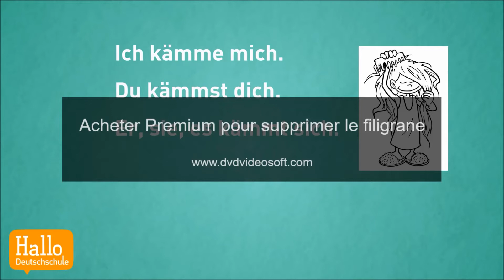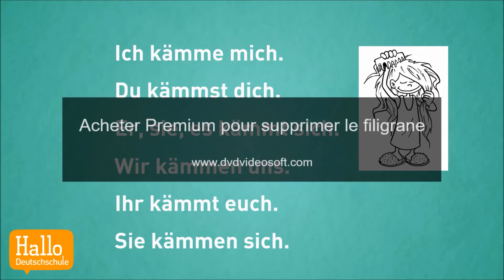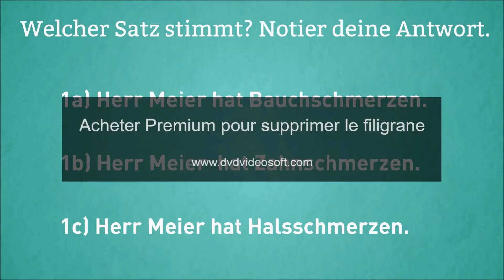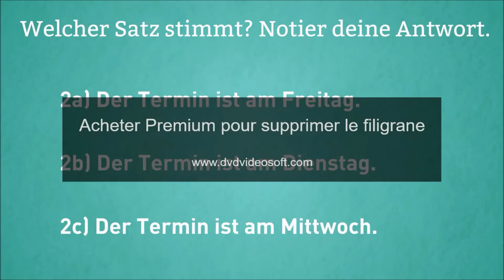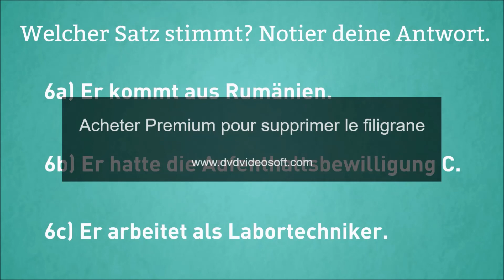Konjugation der Verben im Präsens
Eine Video über die Konjugation der Verben im Präsens.